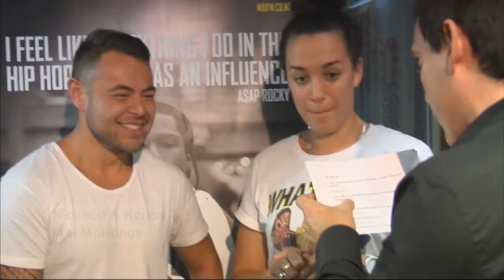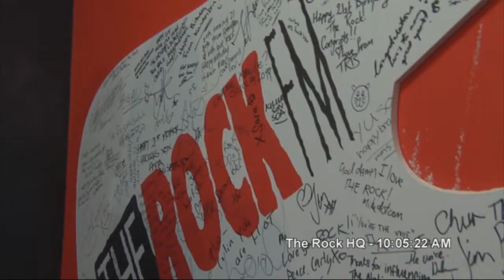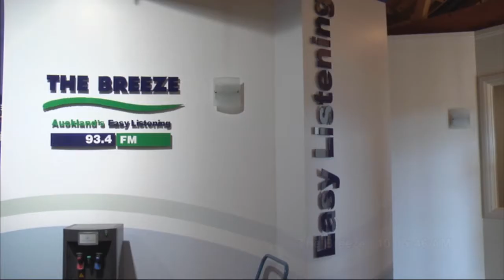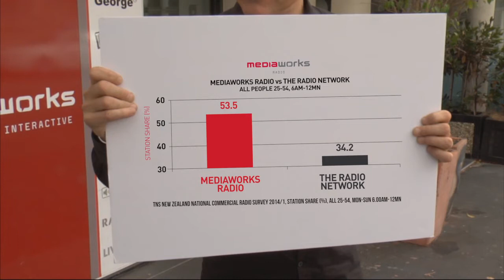The Gunn Show - MediaWorks Radio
Right talent, right target. Jason Gunn quizzes MediaWorks Radio talent to see if they know their brands.